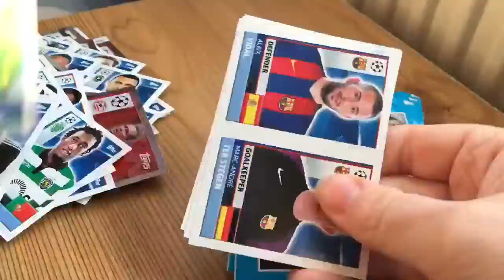UEFA Champions League 2016/17 Sticker Opening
UEFA Champions League Sticker Opening!